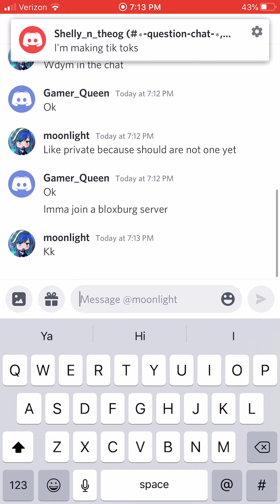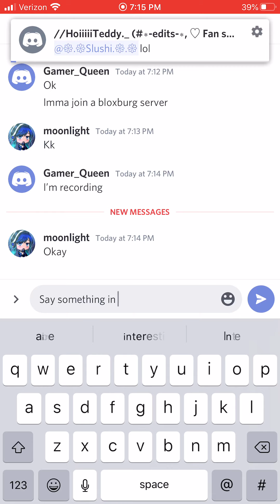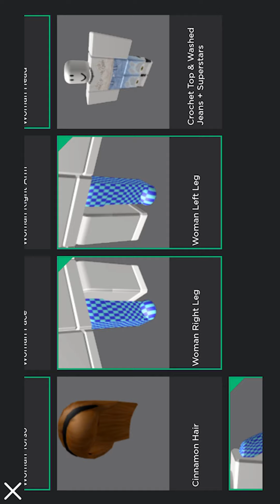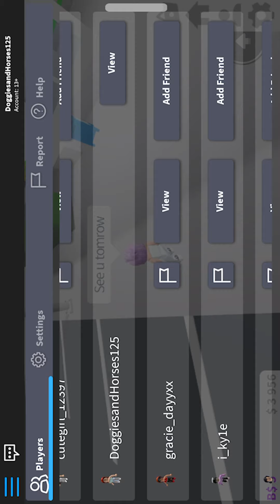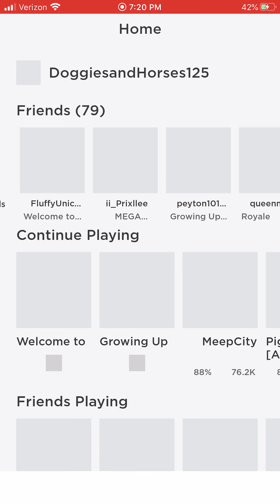Random video ft Moonlight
( Originally was going to be a role play )